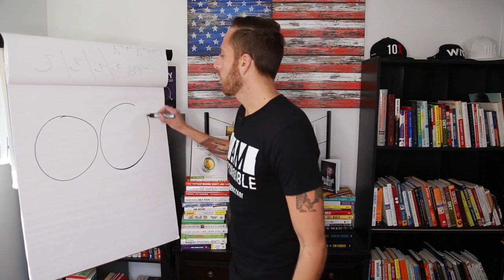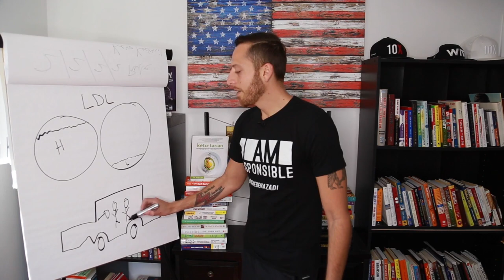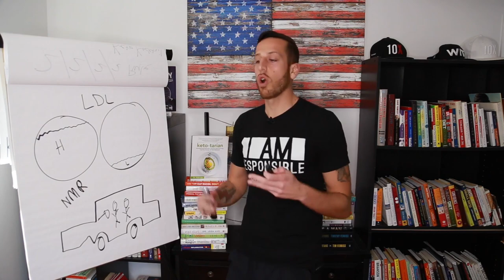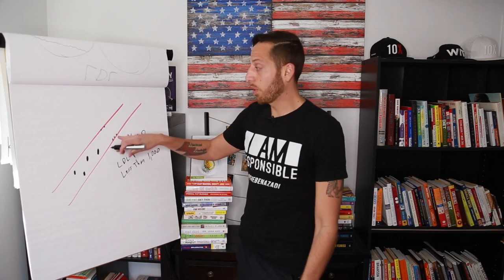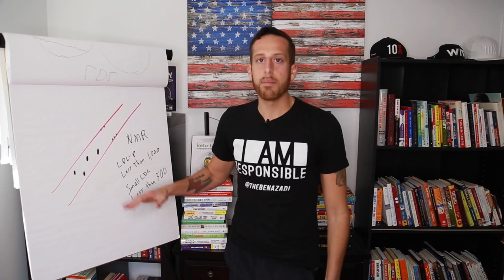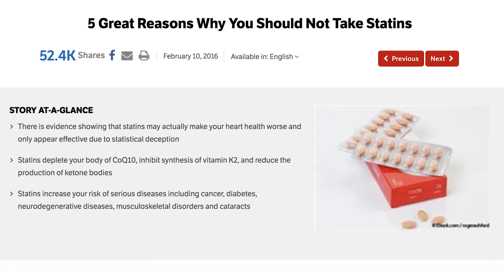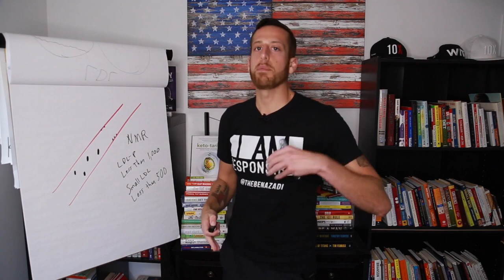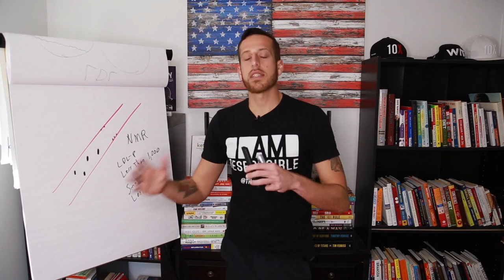Does Keto Cause High Cholesterol?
Did eating keto increase your cholesterol? MUST WATCH VIDEO ▸ [FREE] 🔥E-BOOK: "The Keto Kickstart Guide: 4 Steps to Burning Fat Instead of Sugar"

If you have been wondering "is keto heart healthy", this is a must video about the link between a ketogenic diet and high cholesterol. In this video you'll learn about cholesterol lowering foods, what foods increases triglycerides, the cholesterol myth, and how to read your lipids report from your doctor.

// V I D E O  N O T E S

01:10 Ancel Keys flawed research on cholesterol
03:09 The link between cholesterol and heart attack victims
03:45 The 4 purposes of cholesterol
04:43 Top cholesterol myths debunked
05:15 Why total cholesterol and LDL doesn't mean a thing
07:45 The most accurate test for cholesterol
09:50 Inflammatory markers to look at for your risk of heart disease
10:08 The real cause of heart disease
11:14 How to increase your HDL (good cholesterol)
13:40 Additional resources on cholesterol and heart disease

🥑 The Keto Kickstart Guide: 4 Steps to Burning Fat Instead of Sugar

💥 The Intermittent Fasting Cheat Sheet: Discover How This Ancient Practice Can Transform Your Health

🤘My favorite Keto Boosting Salt | Redmond's Real Salt

🙋Digestive bitters to support the healthy breakdown of fats | Urban Moonshine Bitters

👉 Keto Mojo Machine For Testing Glucose/Ketones

🤓Additional Resources to study: The Big Fat Surprise by Nina Teicholz The Cholesterol Myth by Johnny Bowden Keto Clarity by Jimmy Moore The Paleo Cardiologist by Dr. Jack Wolfson The Real Skinny on Fat Docuseries

▸ [FREE] 🔥E-BOOK: "The Keto Kickstart Guide: 4 Steps to Burning Fat Instead of Sugar"

// K E T O K A M P   I N N E R C I R C L E